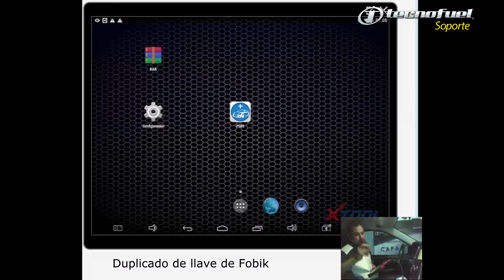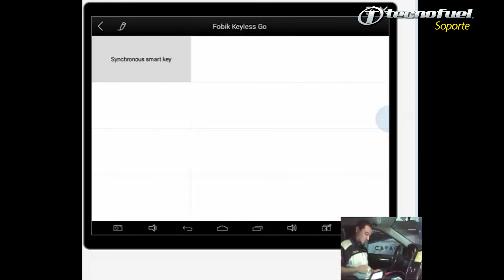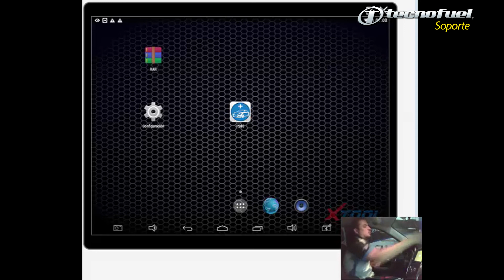Duplicado de Llave de Fobik Grand Cherokee 2011 con PS 80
Duplicado de Llave de Fobik Grand Cherokee 2011 usando un  PS 80

Encuéntranos en línea
Descarga manuales, conoce productos y novedades referentes a equipos de diagnóstico y programación.

Conoce nuestro webside con información relevante, catálogo de productos promociones y distribuidores.